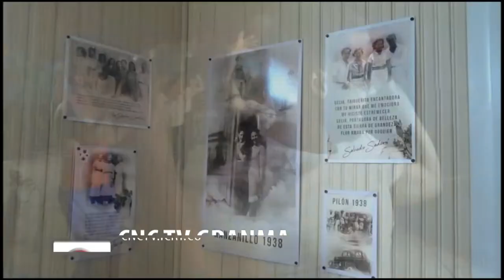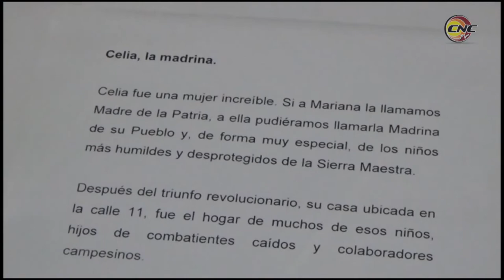Entre el 5 y 9 de mayo, Jornada Municipal de la Cultura en Media Luna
Dedicada a resaltar la figura de la Heroína de la Sierra y el llano Celia Sánchez Manduley, la Jornada municipal de la cultura en Media Luna, será el espacio para desarrollar eventos teóricos, peñas literarias y coloquios. De igual forma tendrán lugar presentaciones del elenco artístico y literario de la localidad.